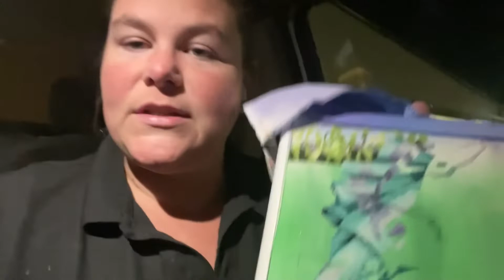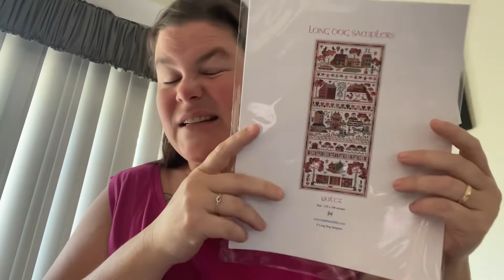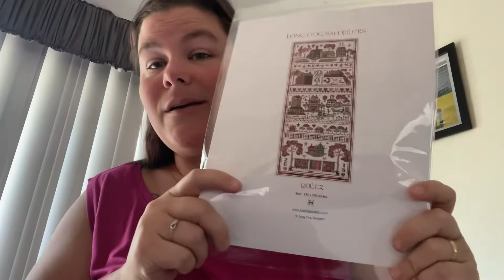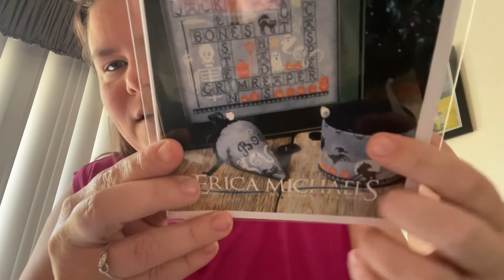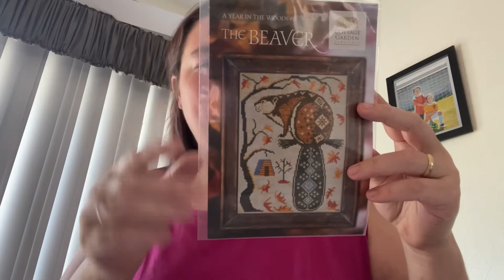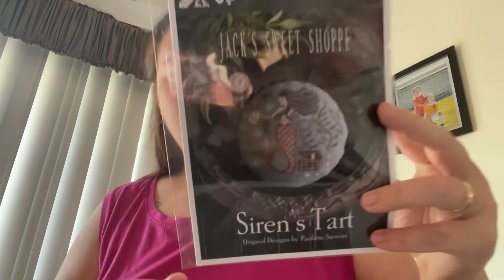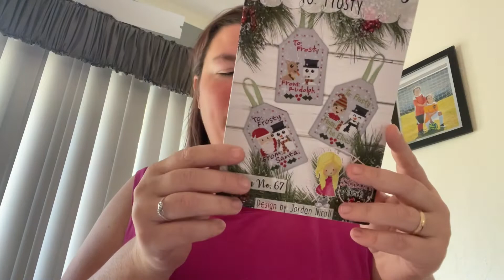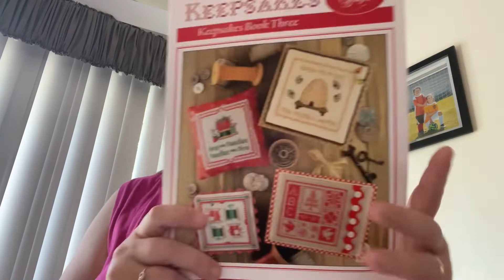Flosstube: Season 6 episode 25